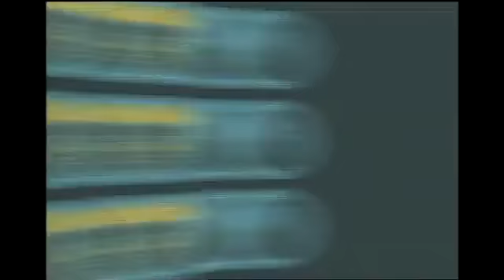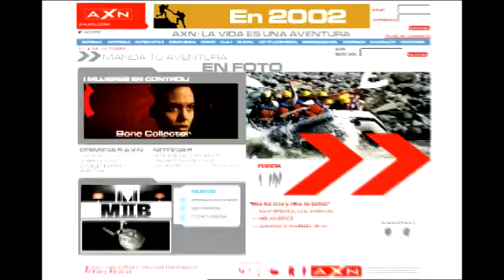Sony AXN Latinoamerica - Sales Tape Reel Promo 2003